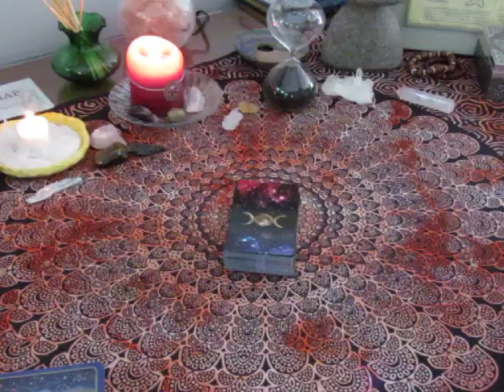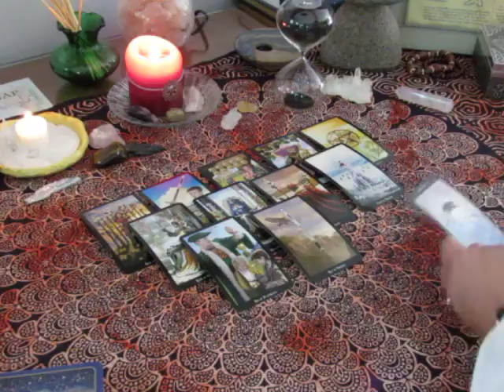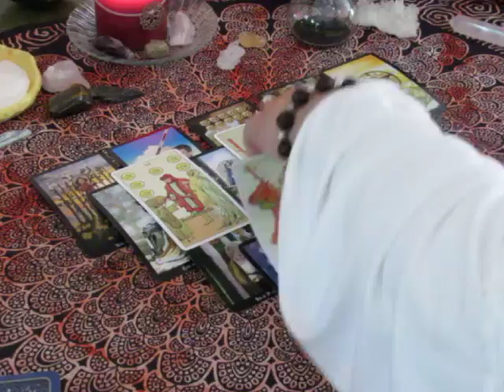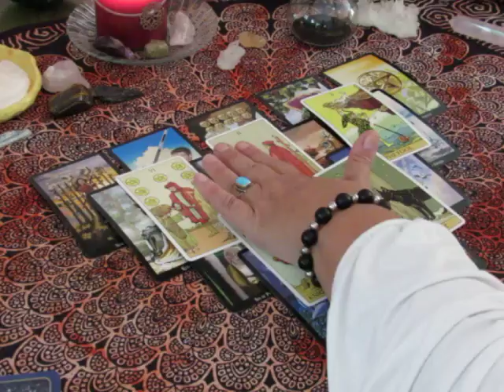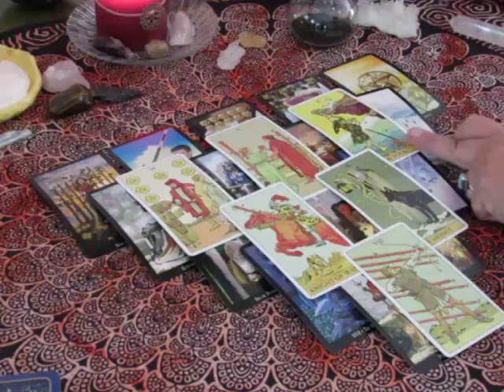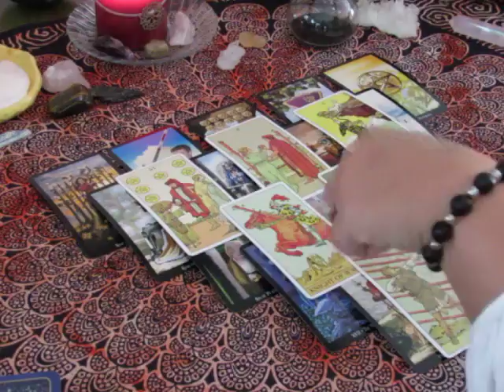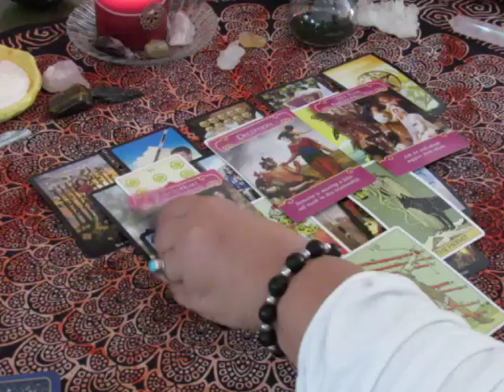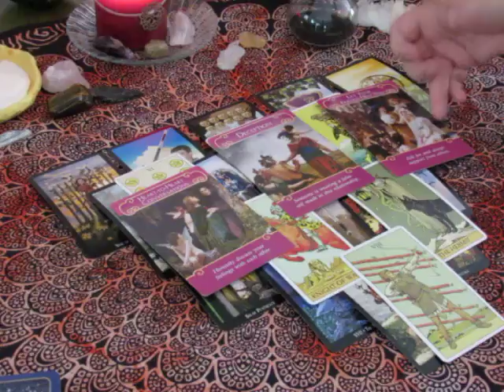~Capricorn~ September 11th to 17th, 2017 Weekly Love Tarot Reading~Foundations~